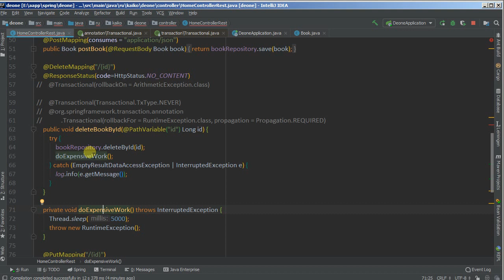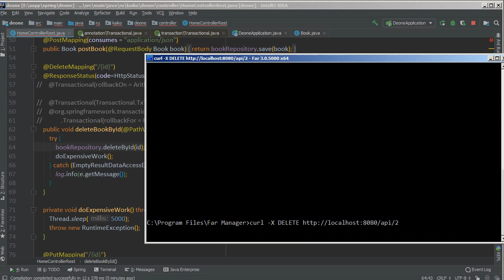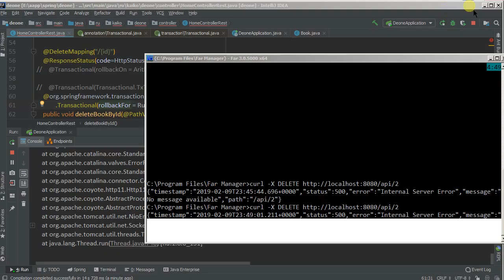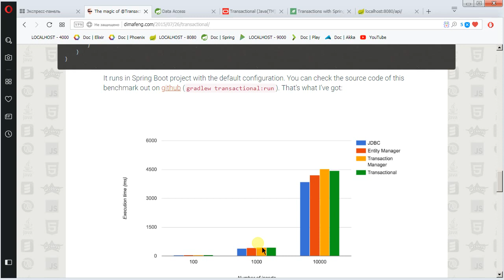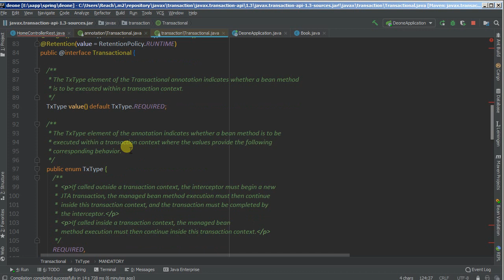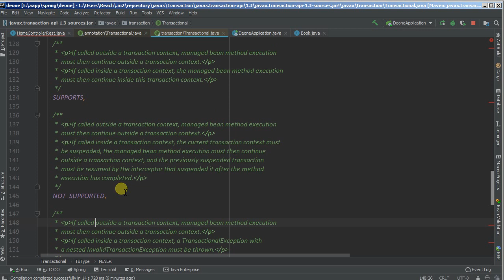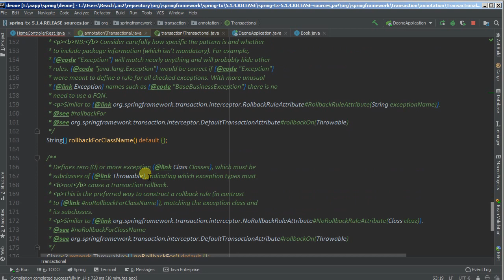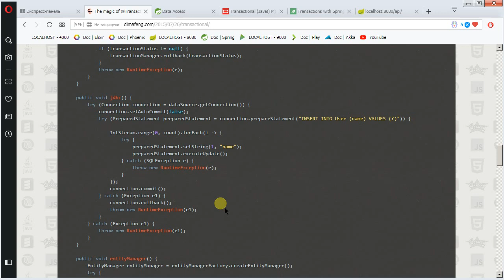Изучая Spring - 34 Транзакции